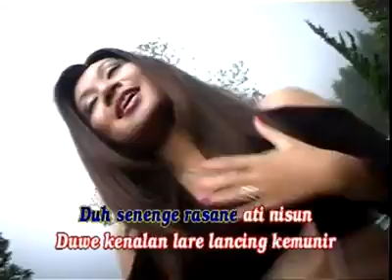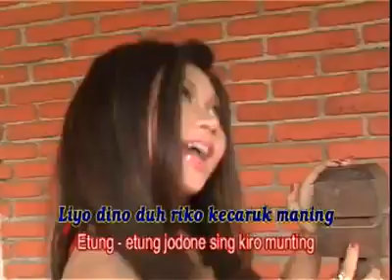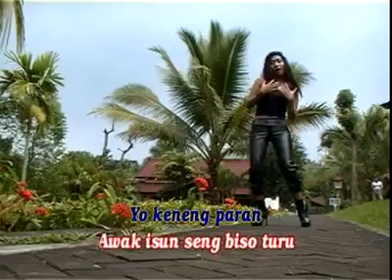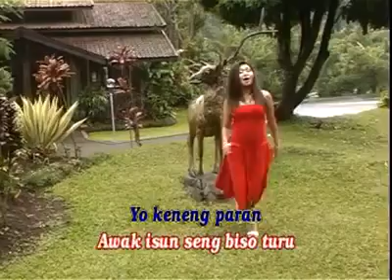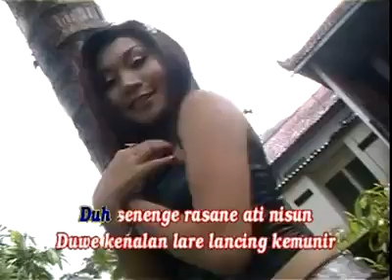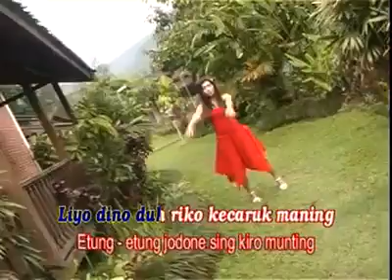Kristin Vitaloka - Lancing Kemunir [Official Music Video]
Judul: Lancing Kemunir
Cipta: Agus S.
Album: Cong Pul 2
Rilis: 2006
Produksi: CHGB Record, Surabaya